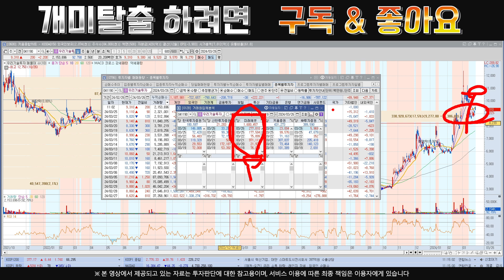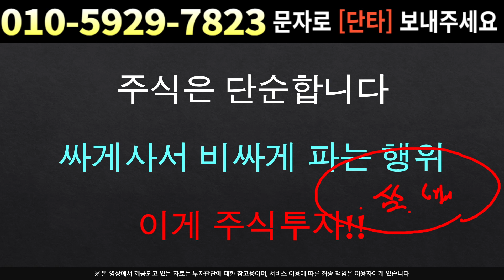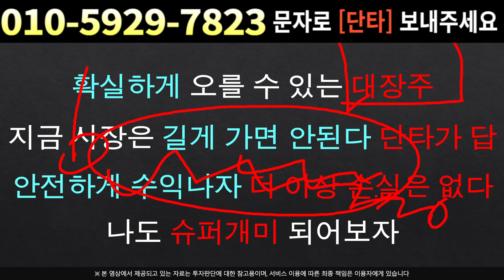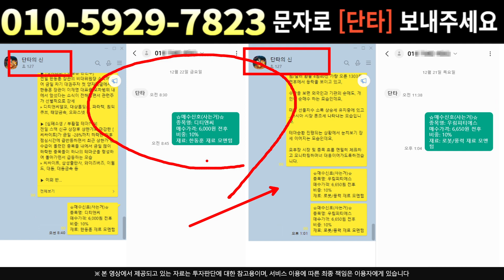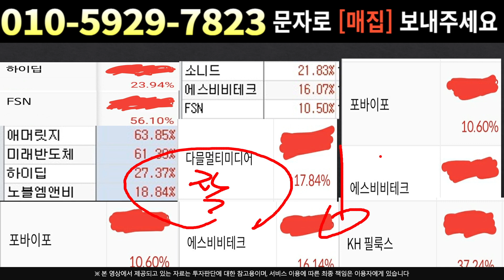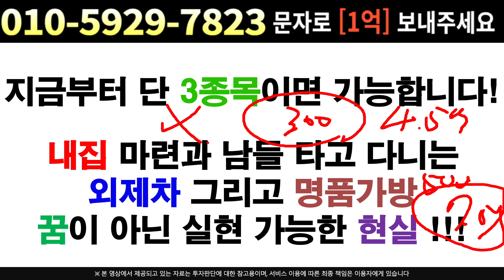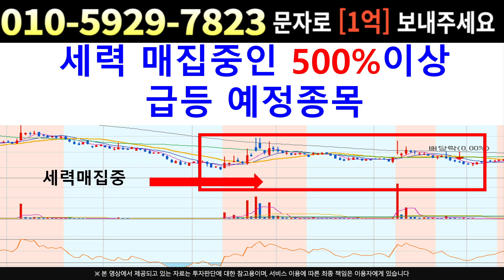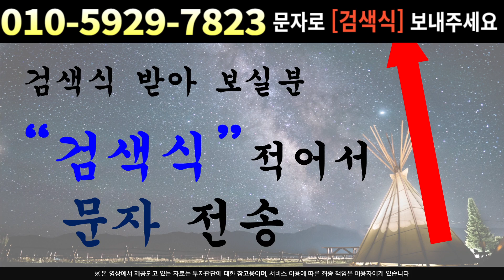[주식]우리기술투자 - 역시나 똑같은 패턴 조정 오네 큰 그림을 보셔야 돈법니다